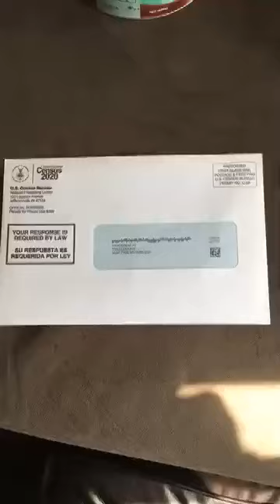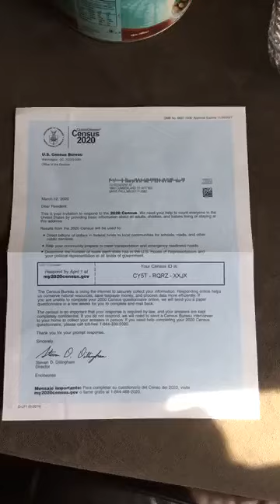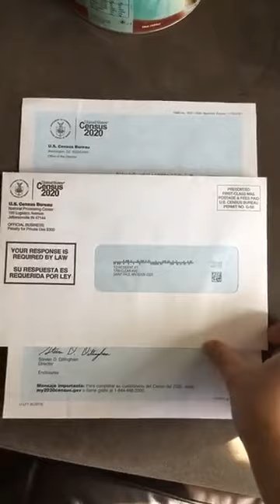Saypaw Thawda Saypaw Thawda was live